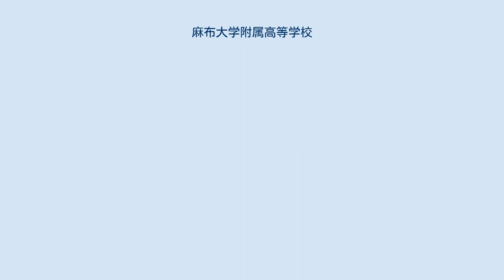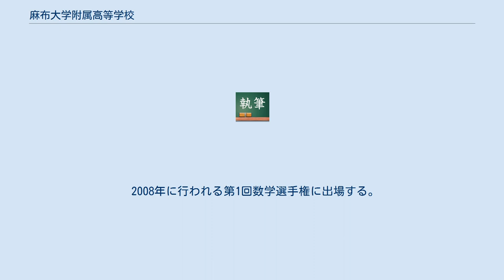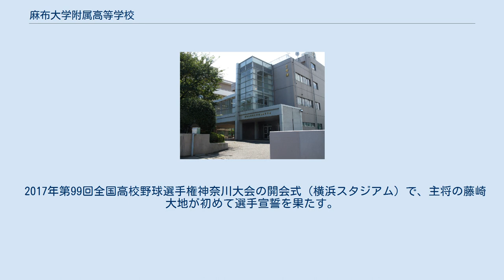麻布大学附属高等学校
麻布大学附属高等学校（あざぶだいがくふぞくこうとうがっこう）は、神奈川県相模原市中央区淵野辺一丁目に所在する私立高等学校。
麻布大学の附属学校である。
2014年4月より校名を麻布大学附属渕野辺高等学校から麻布大学附属高等学校に変更した。
それに伴い校歌も新たなものを制定した。
2014年特進クラス・進学クラスを設置、体育系コースの募集を停止した。
 [2019年]S特クラスを新たに設置、3クラス制となった。
 サッカー部は2004年に全国高校サッカー初出場、そして2年連続出場を果たし、2008年にはインターハイに出場し2回戦まで勝ち残った。
また2006年には馬術部がインターハイの団体戦で優勝した。
また演劇部が2000年から3年連続全国大会出場、2004年から4年連続関東大会出場し、2006年と2007年の関東大会では優秀賞を受賞した。
 2008年に行われる第1回数学選手権に出場する。
 2010年吹奏楽部が関東大会に出場している。
 2013年自然科学部が　神奈川県高文連　連盟賞を受賞、2014年高校生バイオコンテスト　優勝2014年バイオものつくりコンテスト2014　優勝　をしている。
2015年馬術部、陸上部が全国大会に出場、演劇部も関東大会に出場。
 2016年硬式野球部が、秋季大会において、校名変更後初となる県大会出場。
 2017年第99回全国高校野球選手権神奈川大会の開会式（横浜スタジアム）で、主将の藤崎大地が初めて選手宣誓を果たす。